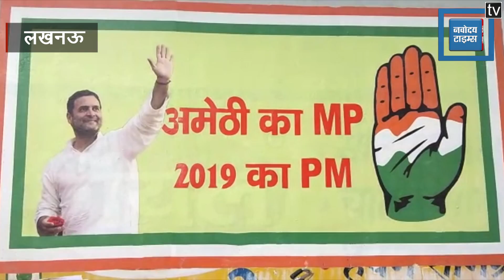अमेठी दौरे पर कांग्रेस अध्यक्ष राहुल गांधी, पोस्टर में बने 2019 के PM !